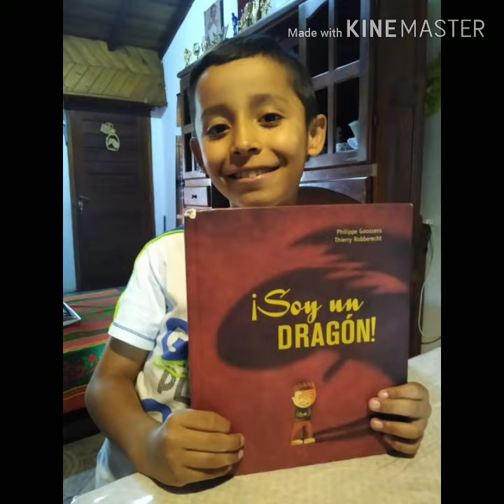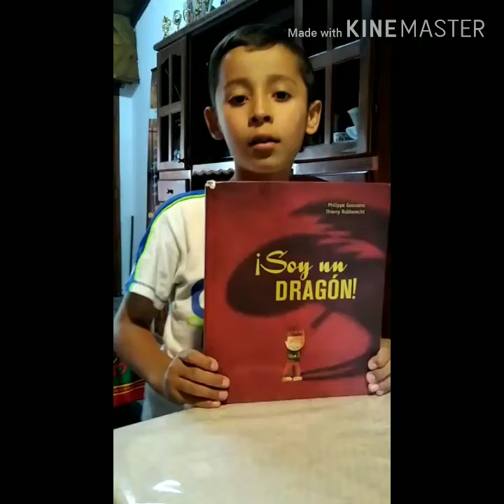Continuamos trabajando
Tercero A sigue trabajando día a día.